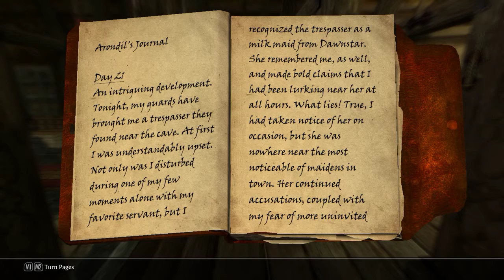Skyrim: Arondil's Journal, Part 3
Arondil's Journal, Part 3
by Arondil
Arondil's account of dealing with a trespasser into Yngvild.